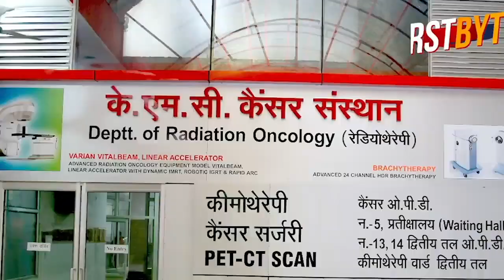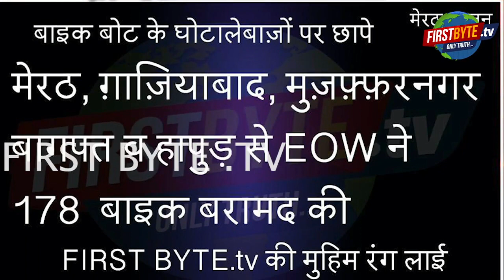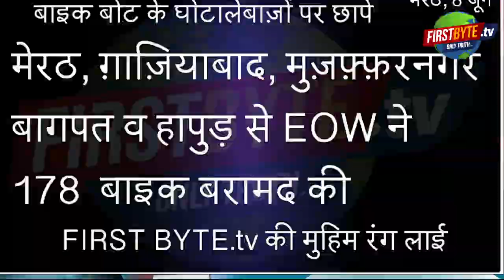ईओडब्ल्यू के मेरठ समेत पाँच ज़िलों में ताबड़तोड़ छापे, 178 बाइक बोट बरामद